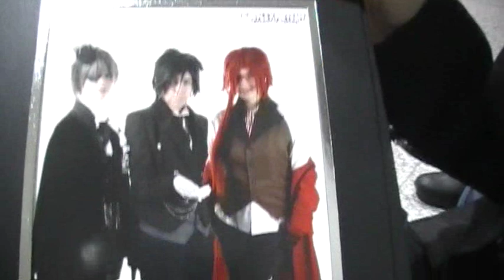London MCM Expo May 2013 Saturday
the Saturday footage we got xD I don't know why Marshall is so hyper at the end but yeah :3

Like us on facebook for more regular updates, be the first to know when new videos will be uploaded, what our new cosplays are, and get in touch with us easier as we like to hear feedback and stuff :3